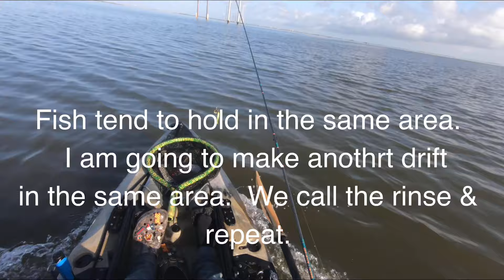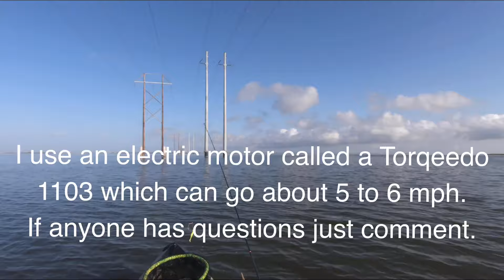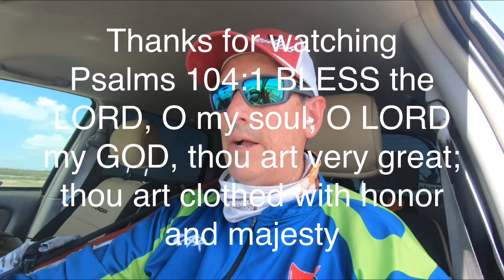Summertime reds & trout action.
With the heat of summer
predator fish go deep to
cool down.  Caught a few Redfish and some Speckled Tout.